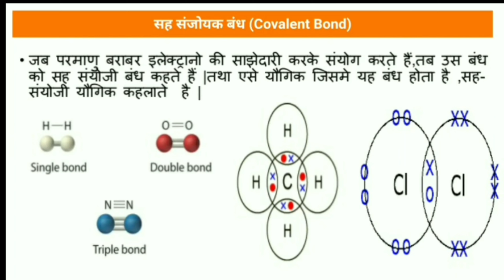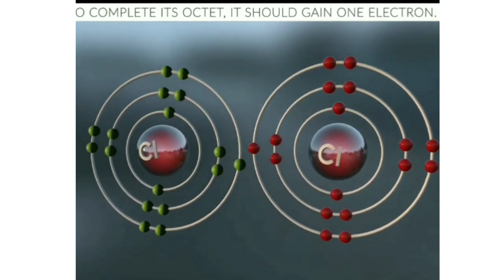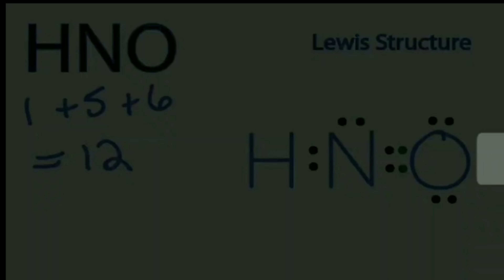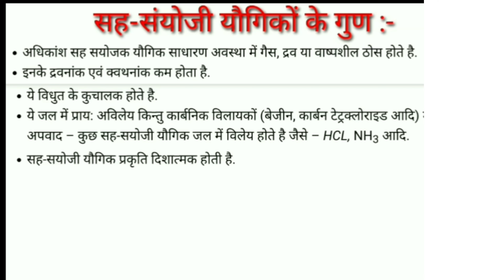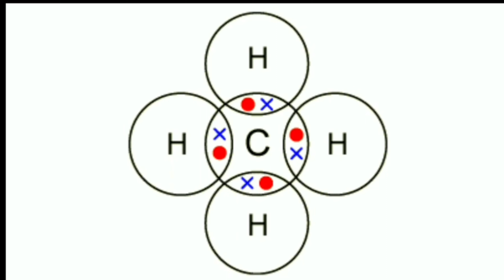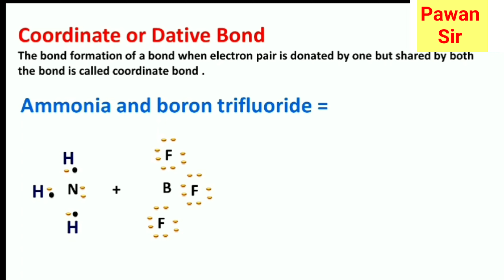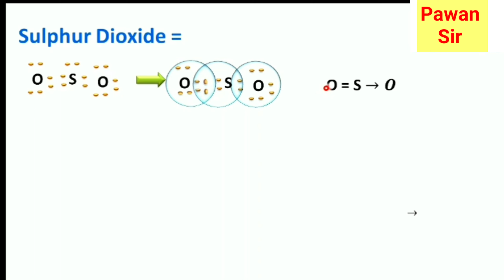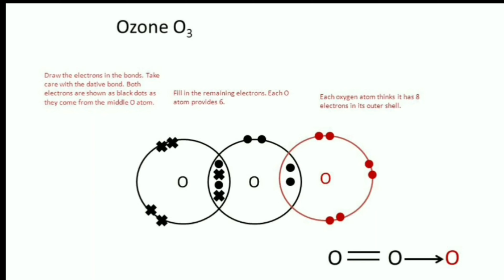Chemical Bonding Part - 3